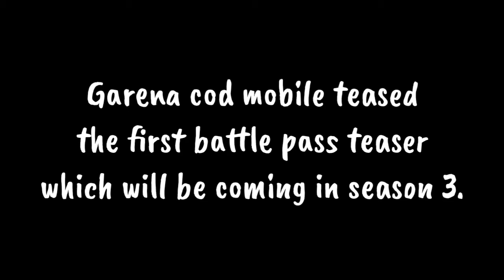*NEW* SEASON 3 FIRST BATTLE PASS TEASED | COD MOBILE | HADES | VAGUE GAMER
Ans-Kinemaster

Ans-PixelLab, Photoshop Express and Picsart.

Ans-No, I play with 2 finger thumb.